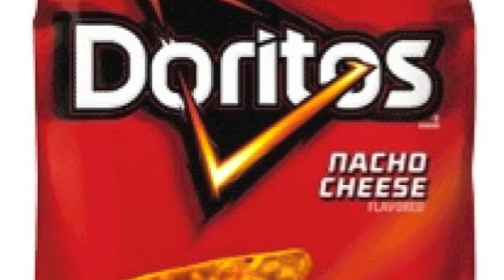In Search of Myself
Doritos Commercial